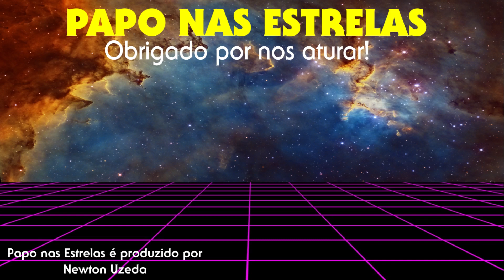Perdidos no Espaço (2018) - Temporada 3 | Review da última temporada de Lost in Space!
Review: Terceira Temporada de Perdidos no Espaço (2018) - Vamos falar sobre todos os 8 episódios da temporada 3 de Perdidos no Espaço! Lost in Space

Papo nas Estrelas
SÉRIE: Perdidos no Espaço (2018) - Lost in Space
TEMPORADA: 03
EPISÓDIO: TODOS OS EPISÓDIOS
Validade de nossas opiniões: 10 segundos.

SOBRE O CANAL:

Papo nas Estrelas começou como uma maneira de me encontrar com amigos semanalmente para falar sobre Jornada nas Estrelas [Star Trek], e discutir e analisar todos os episódios, um de cada vez. Outras séries entraram em nossa "programação". The Orville, The Expanse, Além da Imaginação e outras... Ainda existem outras séries por vir! Battlestar Galactica, Babylon 5, Missão Alien, Stargate, Farscape...

Recentemente comecei a falar sobre livros de Ficção Científica e Quadrinhos.

Existe muito mais material que está sendo colocado em nosso site.